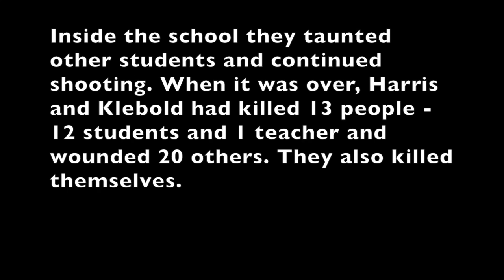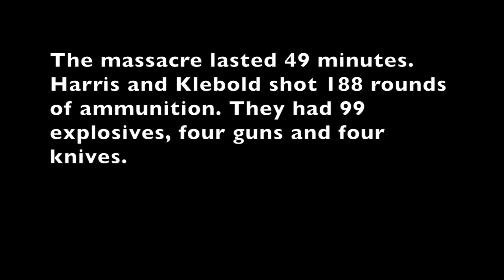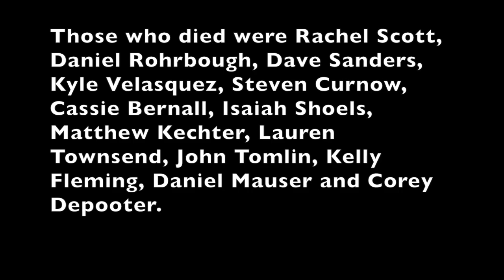The Columbine High School shooting, April 20, 1999 | colorado mass shooting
On April 20, 1999, after more than a year of planning, two teenagers wearing trench coats went into Columbine High School in Littleton, Colo., around 11:20 a.m. and began shooting.
Eric Harris, 18, and Dylan Klebold, 17, randomly killed 13 people – 12 students and one teacher - and wounded 20 more before killing themselves shortly after noon. Most of the students who died were in the library of the school.

colorado mass shooting